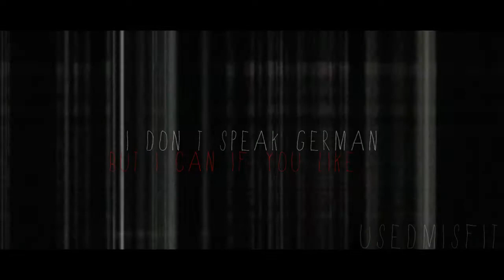I don't speak German but I can if you like. \\ Sister Mary & Dr. Arden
Wow. I am. on some good drugs I guess. I ship these two, and for some ungodly reason I ship pretty much everybody on the show anymore. This. this didn't happen last season.
Oh well, Sorry about the music glitch at the end, I had to pitch shift this song and for some reason the last 5 seconds didn't shift with it. Whatever.